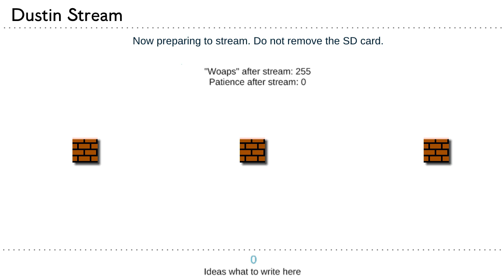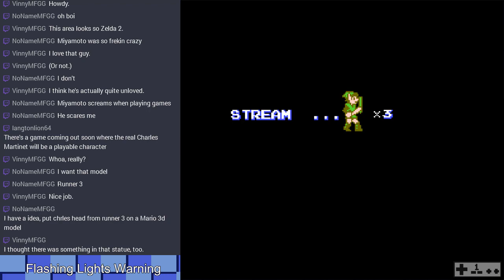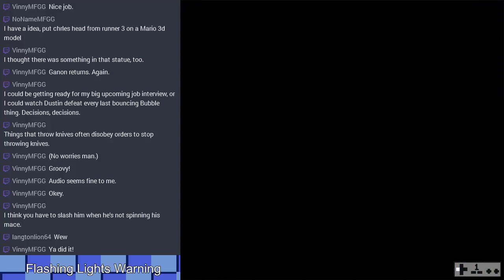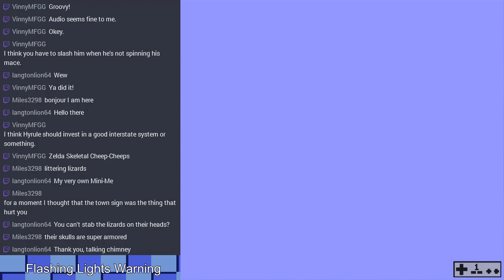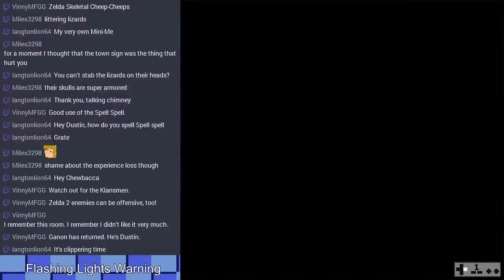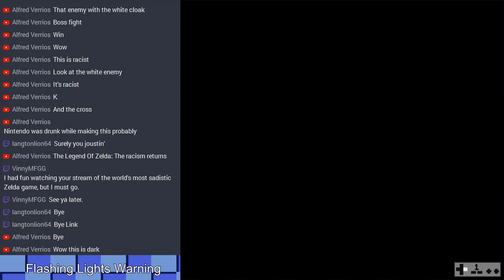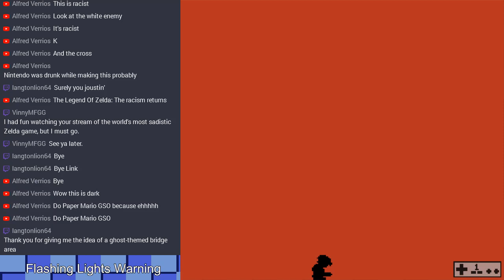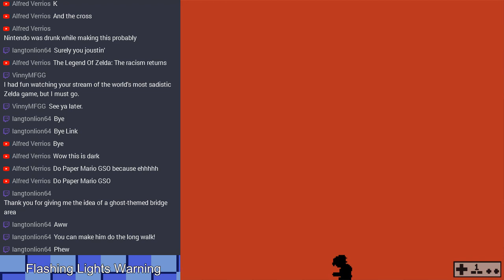[Stream] Zelda 2: The Adventure of Link (Part 4)